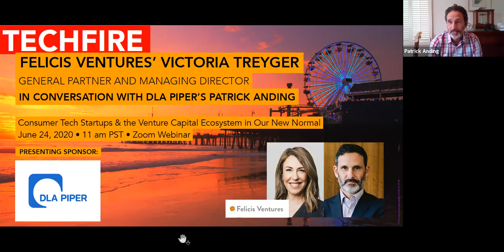TechFire x DLA Piper: Felicis Ventures' Victoria Treyger, in conversation with DLA's Patrick Anding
TechFire x DLA Piper
Present a Fireside Chat with:
Victoria Treyger, General Partner and Managing Director at Felicis Ventures
DLA Piper's Patrick Anding

Consumer Tech Startups & the Venture Capital Ecosystem in Our New Normal

Victoria Treyger is a General Partner and Managing Director at Felicis Ventures, where she is leading and has led most of the firm's consumer investments.

Scores of Felicis Ventures portfolio companies such as Ring, Cruise, Twitch, Dollar Shave Club, Brightroll, Dropcam, and Meraki, have been acquired by industry leaders such as Google, Amazon, Cisco, Apple, Microsoft, General Motors, AT&T, Disney, and Ebay.

Don't miss this very special TechFire event. We moved this year's TechFire Ignite Summit online and into multiple parts, with this fireside chat being the first part of it -- stay tuned for the next part to be announced in the coming weeks.

TechFire expresses our deepest thanks to DLA Piper for making this TechFire event possible as Presenting Sponsor.

DLA Piper is a global law firm -- among the world's largest -- with lawyers located in more than 40 countries throughout the Americas, Europe, the Middle East, Africa and Asia Pacific, positioned to help clients with their legal needs around the world.

The Emerging Growth and Venture Capital group at DLA Piper has more than 200 lawyers in the US who represent companies and investors in corporate, M&A, venture financing and private equity transactions. As a leading global law firm, DLA Piper long history representing emerging technology companies dates back to 1969 in Silicon Valley, through the predecessor firm Gray Cary Ware & Freidenrich. Accelerate is DLA Piper's dedicated online resource for entrepreneurs looking to be the next big thing, with templates and resources that you can download.

To learn more about bringing DLA Piper's expertise to bear to help grow your startup or VC fund, email Patrick Anding at , or view more information at dlapiper.com